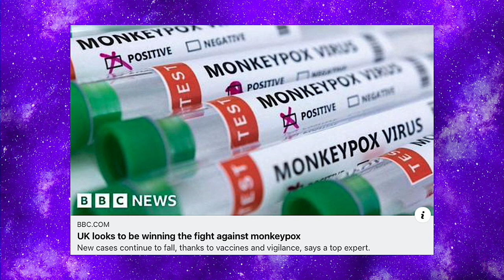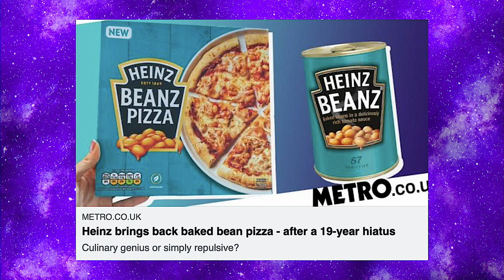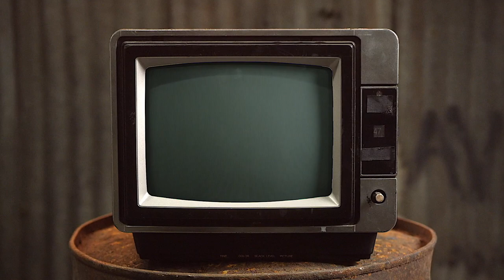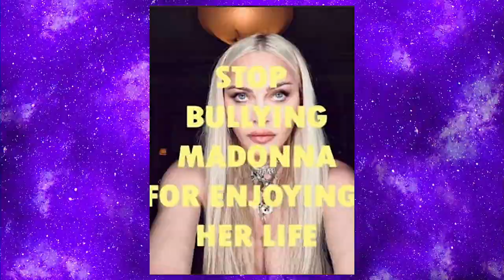Mickey's Bean Experience - Chewing The Cud - S03E49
This week we welcome a new guest host @itsmickeytaylor

Mickey looks at the origins of Destiny's Grandchildren, while mike inspires rage with is "unique" food choices and thats before we get all up in Mickey's business as we delve into the Jay of Joy in Spotlight.